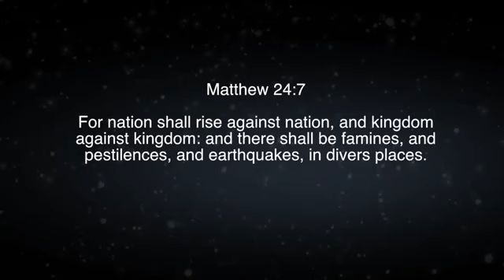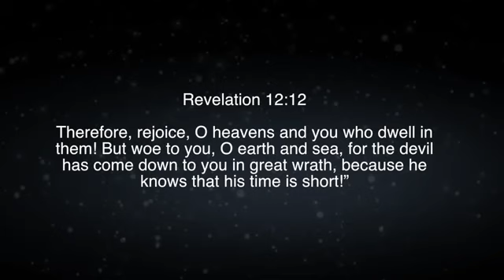This is the Final Chapter!